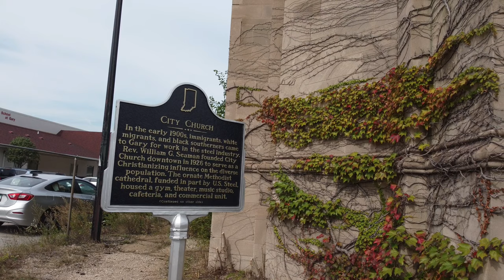093 Exploring City Methodist Church ruins. Did I survive? lol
Flying over and visiting City Methodist Church in Gary, Indiana, with the DJI Mini 2.

Info from Wikipedia:  A Methodist church had been present in Gary since 1906 (also the year of the city's founding). In 1916, Dr William Grant Seaman became its pastor. A man of dynamic energy, Seaman envisaged a much larger church to serve the town, wanting to bring a prominent religious presence into what was then a somewhat insalubrious neighborhood with numerous brothels and drinking establishments. Seaman secured the backing of US Steel, the chief employer in the city.

The company donated the site on which the church was to be built, and agreed to donate almost half of the cost. The construction, beginning in 1925 took 21 months and cost $800,000, a truly vast sum. The first service was held in the church on 3 October 1926. The organ was donated by Elbert Gary, after whom the city was named. The church was built by Lowe and Bollenbacher of Chicago. The sanctuary at the forefront of the structure is part of a much larger nine-story complex which included an adjoining theatre called Seaman Hall, which could seat 1000 people, and contained corporate offices, a gymnasium, a Sunday School and a dining hall. There were plans for a bowling alley, but this was never built. A rooftop garden on the roof of the hall was never finished. By 1927, the church had a congregation of 1,700 and a staff of six.

By 1929, William Seaman had grown unpopular with his parishioners, due at least in part to his interests in cultural diversity (including interfaith pageants). His dissatisfied congregation had him involuntarily transferred to Ohio. In some irony, his successor proved even less popular with the churchgoers. Seaman died in 1944. In accordance with his wishes, his ashes were returned to Gary, where they were interred in the church.

During the Great Depression, the church leased part of Seaman Hall to Gary College to gain much-needed additional funds. In the postwar years, the Indiana University Centre used part of Seaman Hall, and by 1949, Indiana University Northwest occupied three of the floors. The church reached the pinnacle of its popularity in the 1950s, with membership surpassing 3000.

Decline and closure
After Gary declined in the 1960s and 70s, the church's fortunes began to likewise crumble. Predominantly a white middle-class institution, the church lost large numbers of parishioners to white flight as Gary's social makeup altered and better-off inhabitants moved away. Crime rates in the area soared, causing more departures, and maintenance costs were ruinous, owing to the church's huge dimensions and the harsh lakefront climate. By 1973, there were only 320 members in the then-aging congregation, about a third of whom regularly attended. After attempts to sell the building to another congregation proved fruitless, the decision was eventually taken to close the church in 1975.

The structure passed into the hands of Indiana University, which continued to use part of Seaman Hall as a satellite campus, but nothing was done with the church itself. By the 1990s, the church was already starting to decay, but was then severely damaged by a fire in 1997, which accelerated the deterioration even further.

The church is a popular destination for urban exploration (though permits are now required) and has even been the location of Goth weddings in recent years.

Future
The complex is still standing, but much is beyond any realistic restoration, and has been placed on Indiana Landmarks' 10 Most Endangered Places in Indiana list.  Most of the interior fixtures have been removed by thieves. In 2011, part of the roof of the sanctuary collapsed. In 2014, the city authorities revived an aborted plan from the early 2000s to turn the site into a large park in which the sanctuary would be the centerpiece, and to demolish the rest of the complex.

As a location
The church has been used many times as a film location, including for Soul Survivors, A Nightmare on Elm Street, Transformers: Dark of the Moon and parts of Pearl Harbor and Sense8. The series Life After People included the church in its exploration of Gary from Season 1, Episode 2.

See if you can spot the lost drone.  It's inside the remaining roof of the sanctuary.

Unicorn Heads - "URL Melt"
Unicorn Heads - "Six Season"